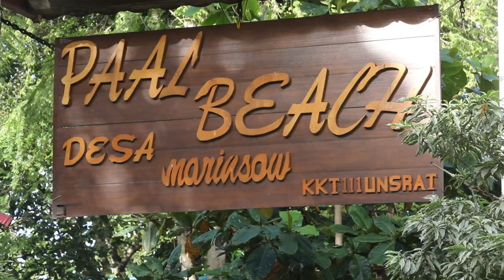Eksplore Likupang – Pantai Paal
Likupang ada di dekat Manado, Sulawesi Utara. Likupang merupakan satu dari lima destinasi super prioritas yang ditetapkan pemerintah, selain Mandalika, Borobudur, Labuan Bajo dan Danau Toba. Likupang menawarkan keindahan pantai yang diharapkan jadi “Bali Baru”.

Berturut-turut akan aku sajikan destinasi sekitar Likupang yang layak dikunjungi, yaitu: Pantai Kinaari dan Pantai Surabaya, Pantai Paal, Wisata Mangroove Sarawet dan spot utama destinasi Likupang bernama Tanjung Pulisan.

Likupang destinasi yang baru akan dikembangkan. Jadi kalau kesana jangan harap pantai indah dengan fasilitas yang sudah lengkap dan tertata. Dalam beberapa tahun yang akan datang area ini akan menarik wisatawan.

Dan inilah keindahan Pantai Paal Likupang.